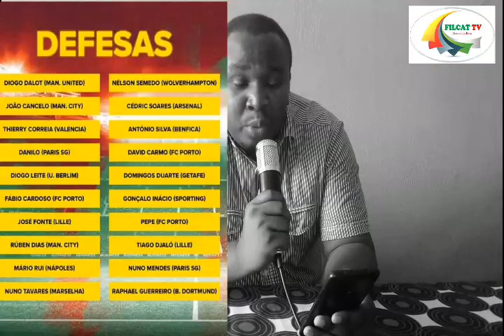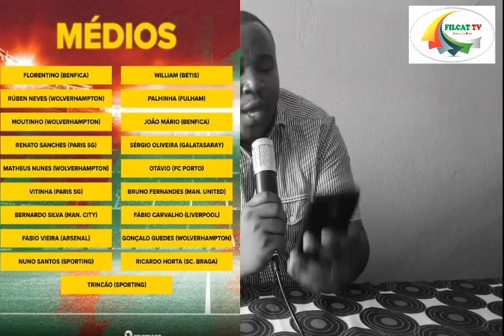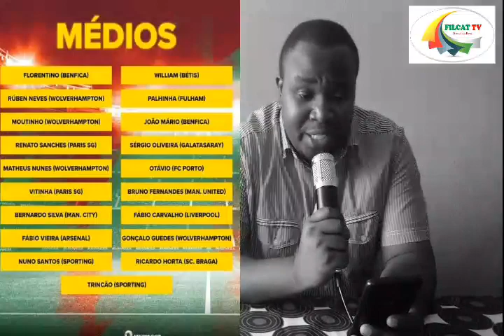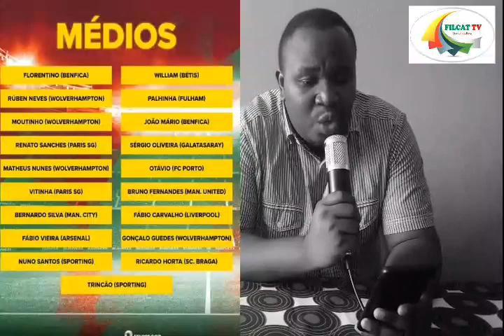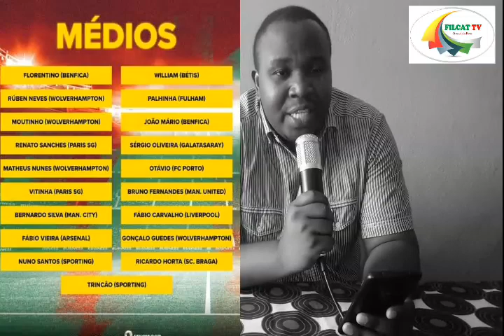INÉDITO! PORTUGAL CHAMA MAIS DE 50 JOGADORES PARA O MUNDIAL. VEJA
A selecção de Portugal já. chamou os jogadores pré-seleccionados para o mundial do Qatar 2022